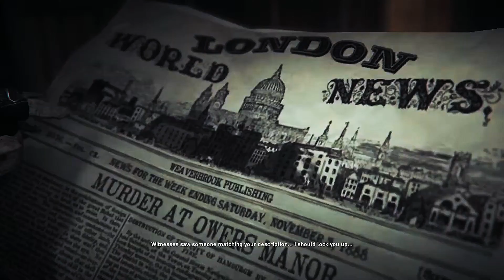ASSASSIN'S CREED SYNDICATE: JACK THE RIPPER | GAME MOVIE - ALL CUTSCENES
SPOILER ALERT: Contains Spoilers, if you don’t want the game spoiled, go play the game, come back and watch this movie.

This Game movie is created by editing the cutscenes and minimal gameplay from the main story missions in ASSASSIN'S CREED SYNDICATE: JACK THE RIPPER together, to make it as movie like as possible.

Developer: Ubisoft Quebec
Publisher: Ubisoft
Director: Marc-Alexis Côté, Scott Phillips, Wesley Pincombe
Producer: François Pelland
Designer: Frédéric St-Laurent B
Programmer: Pierre-Luc Coté
Artist: Thierry Dansereau
Writer: Corey May, Jeffrey Yohalem
Composer: Austin Wintory
Platform: PlayStation 4, Xbox One, Microsoft Windows, Stadia

Step into the dark and thrilling world of Assassin’s Creed Syndicate with our comprehensive Assassin's Creed Syndicate Jack the Ripper all cutscenes game movie. This cinematic journey delves into the chilling tale of Jack the Ripper, a notorious figure haunting the streets of Victorian London, as we follow Jacob Frye and Evie Frye in their quest to uncover the truth behind the gruesome murders that have captivated the city.

In this jack the ripper full movie, we showcase all cutscenes from the Assassin’s Creed Syndicate Jack the Ripper DLC, providing a complete narrative experience. Witness the intense gameplay and unravel the mystery of the infamous killer through gripping storytelling and stunning visuals. The film explores the tension and suspense that surround the Ripper murders, bringing to life the grim atmosphere of London during this tumultuous time.

This video includes the Assassin's Creed Syndicate Jack the Ripper walkthrough, guiding you through key missions and encounters while highlighting pivotal moments. Join Jacob Frye and Evie Frye as they navigate the shadows of the city, battling foes and uncovering secrets in a race against time. The Assassin’s Creed Syndicate Jack the Ripper ending culminates in a breathtaking showdown that fans won't want to miss.

Whether you're a longtime fan of the Assassin's Creed franchise or new to the series, this jack the ripper game movie offers a thrilling experience that captures the essence of the narrative and gameplay. Don’t forget to check out the full Assassin's Creed Syndicate gameplay to see more of the dynamic world and the challenges faced by the Frye twins.

Join us for an immersive journey filled with suspense and intrigue in Assassin’s Creed Syndicate: Jack the Ripper!